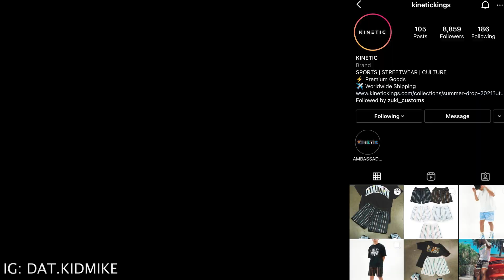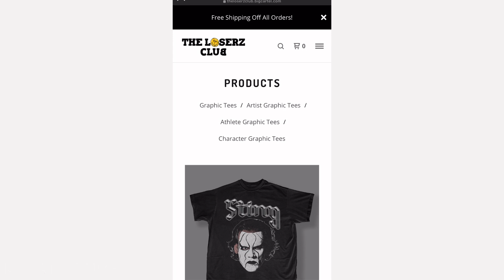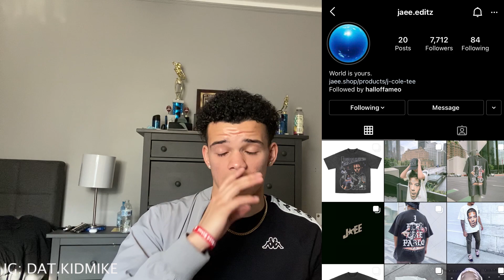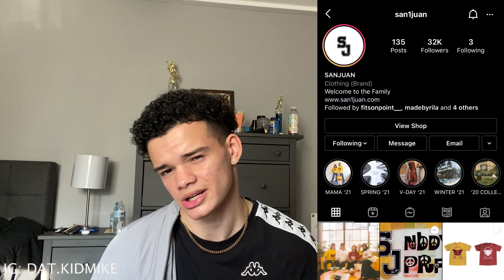Lowkey Brands For Spring/Summer | Men's & Women's Fashion | Streetwear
In this video I am giving you guys the brands you need to know!

I appreciate everyone for tuning in 🖤🖤🖤
Drop a comment if this video helped at all and what other videos you want to see!
Snap: mike.2223